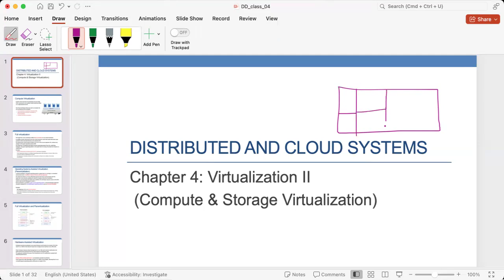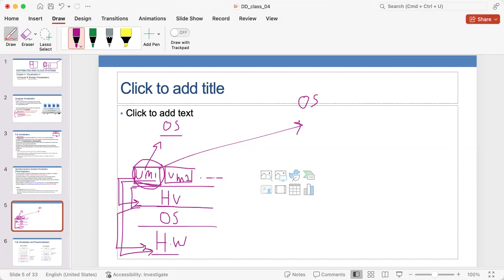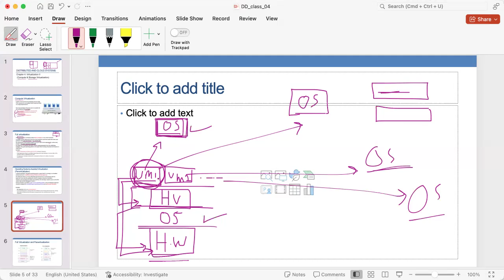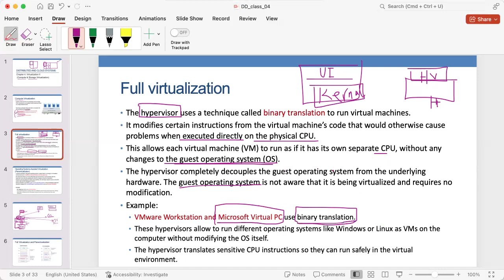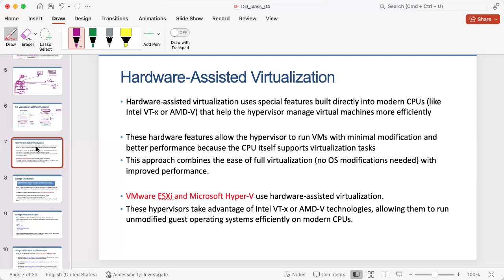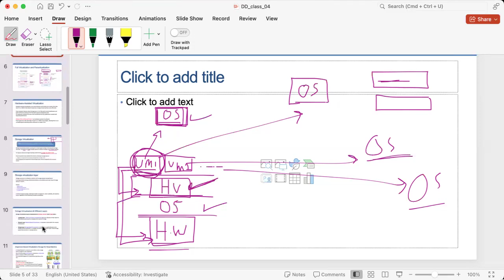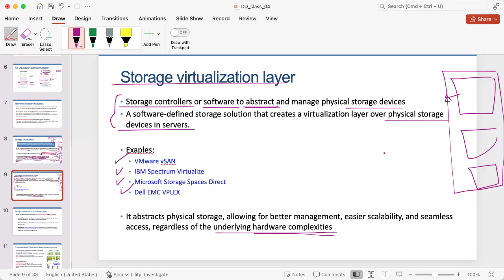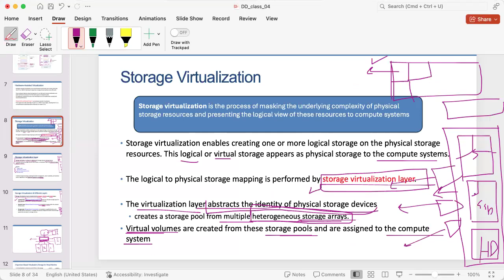CH 4.1: Virtualization II(Compute & Storage Virtualization)